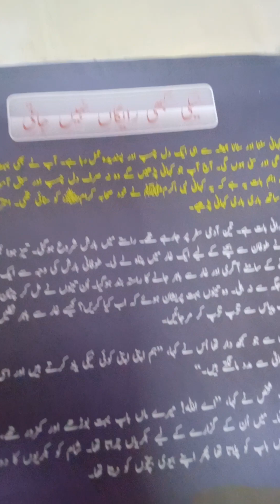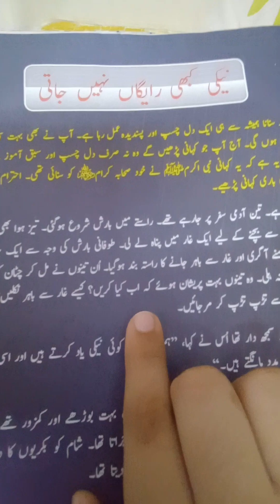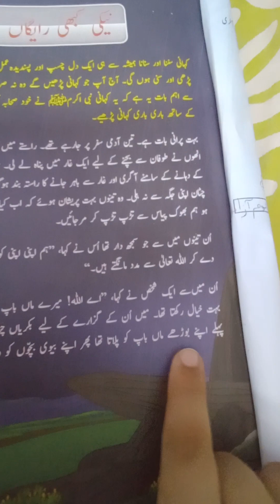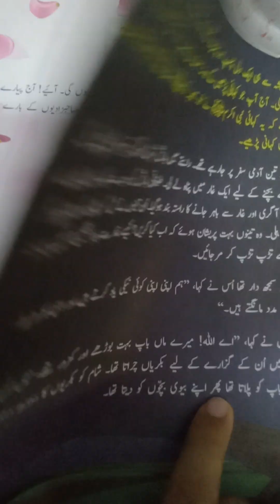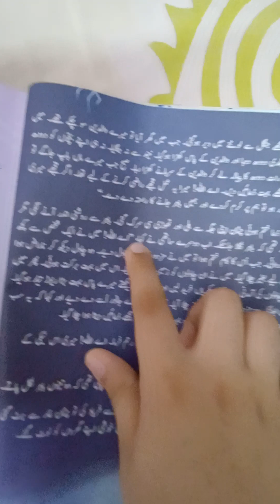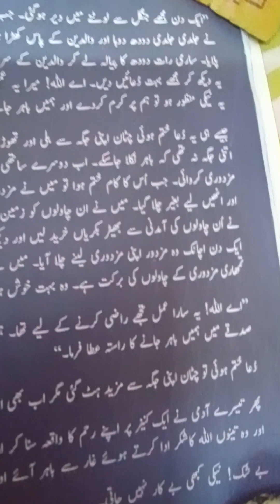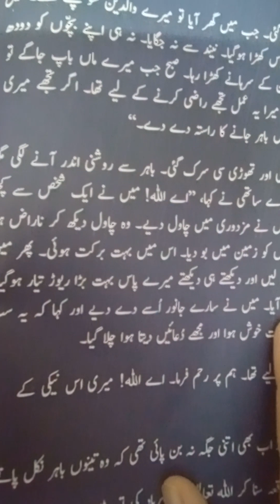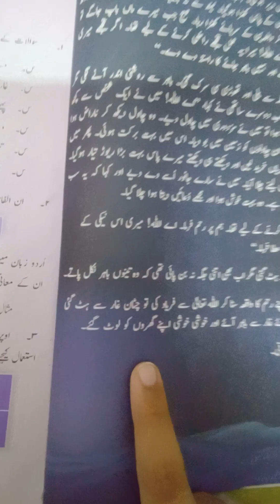Listen story with me